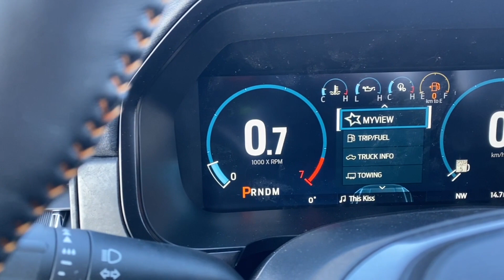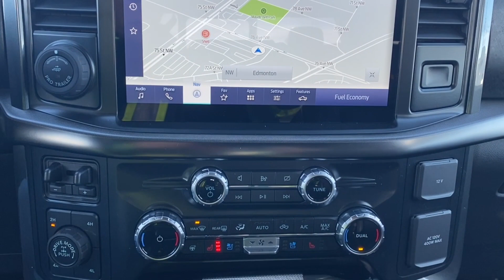2023 Ford F-150 Tremor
Stock: 23LT3856